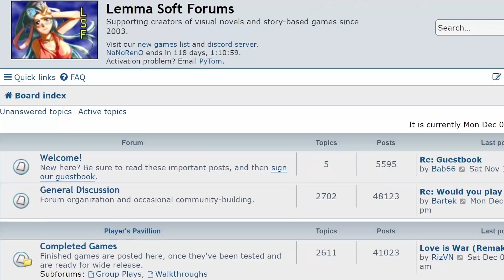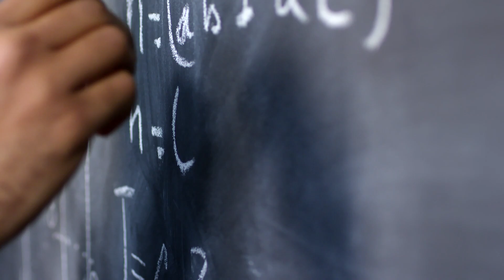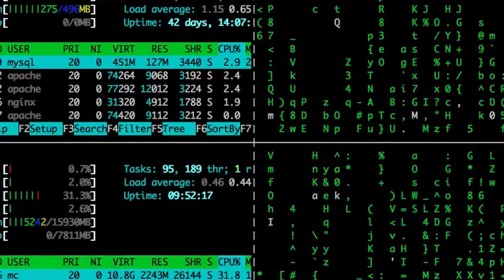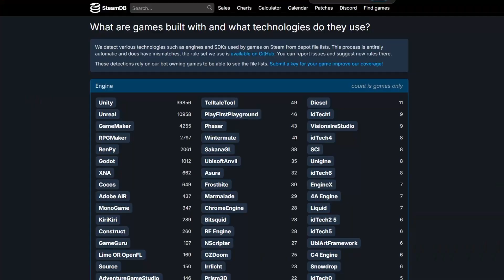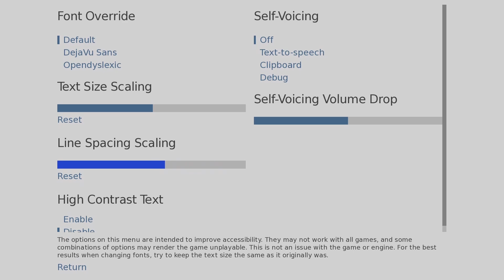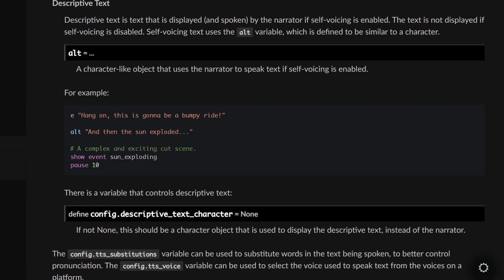~20% of ALL Visual Novels Credit THIS GUY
Ren'Py has become synonymous with the art of visual novels, empowering storytellers, game developers, and artists to bring their narratives to life with unparalleled ease and creativity. Join us as we delve into the mind of PyTom, exploring the genesis of Ren'Py, its evolution, and gain valuable insights into the future of Ren'py.

00:00 Intro
00:31 Beginning of Ren'py
03:13 Ren'py's Design
07:19 Some Ren'py Tips!
08:30 Ren'py Support
12:14 Ren'py Games